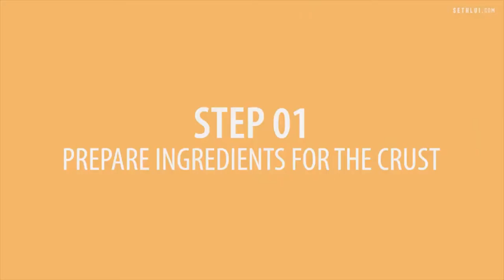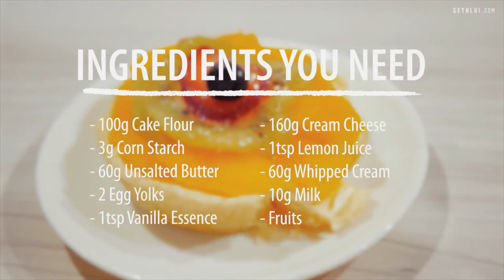yummy cheese fruit tart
Try this sumptuous pastry. Filled with cream cheese and you can top it with any of your ideal fruits at home. Your family will surely love this!

RECIPE IS IN THE VIDEO